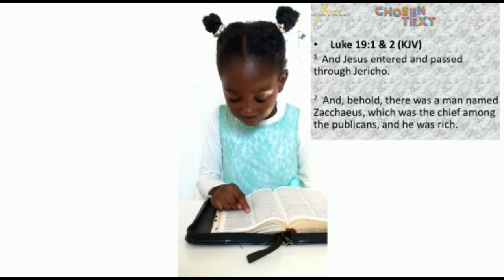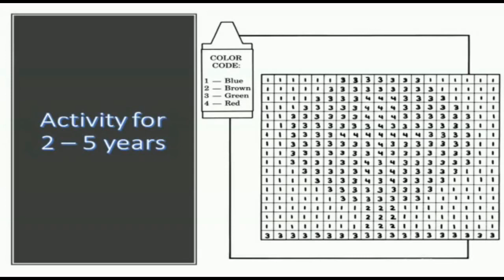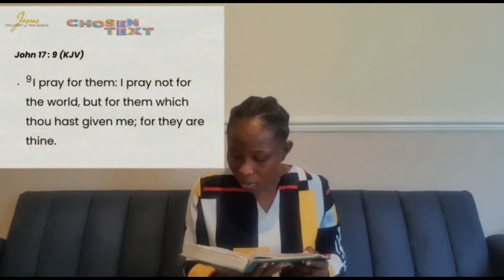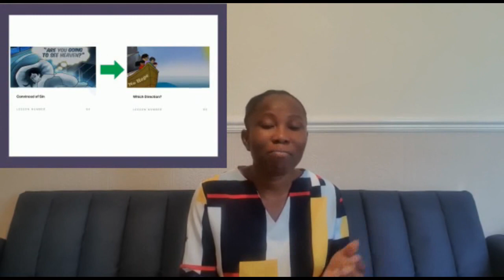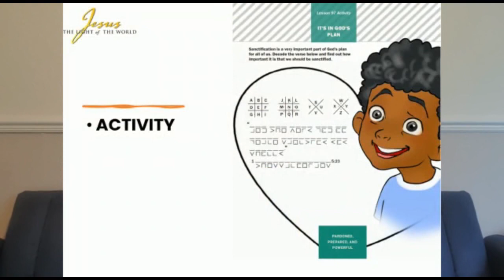10-07-2022: Elementary Sunday School kids video